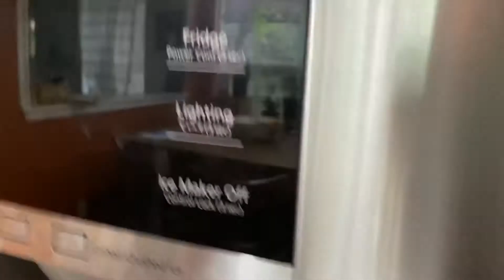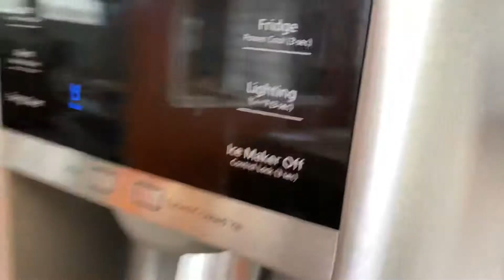CHICKEN AND RICE W/ APRON AESTHETICS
Honestly super mid video but I hope it helps someone out…..filming a leg day vid today so yeah